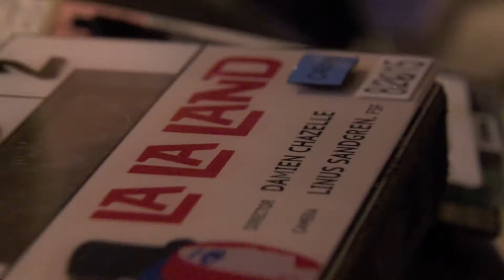'La La Land' (2016) John Legend's Acting Debut.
from the 'La La Land' Blu-ray.